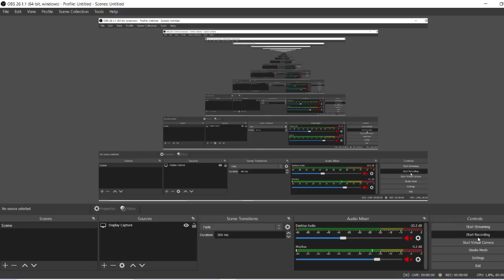Roblox Fe Grab Knife Script *PATCHED* 2021 (PASTEBIN) (ONLY WORKS IN PRISON LIFE I THINK)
Other people can still move when they are grabbed but they can be killed